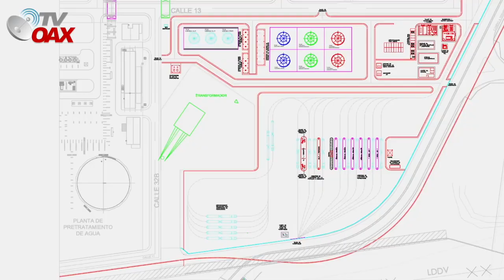Mire!MegaObras de AMLO avanzan sin endeudar al pais, 😲Impresionante Verdad!📺Esto no pasa en la TV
Mire los grandes avances de las magnas obras del Presidente de Mexico, es impresionante ver los avances en todos los frentes de las diferentes obras que se desarrollan en el pais.